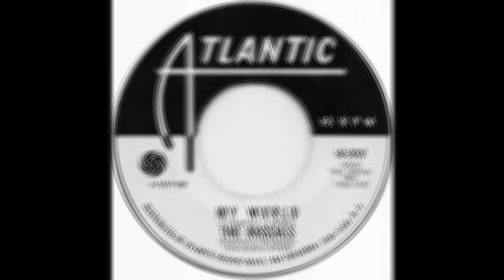ISRAELITES:The Rascals - My World 1968 {Extended Version}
The Rascals - My World 1968 {Extended Version}